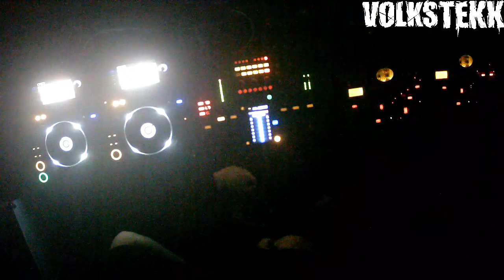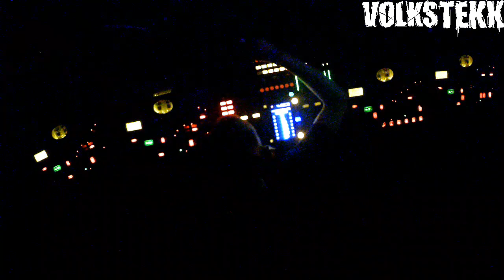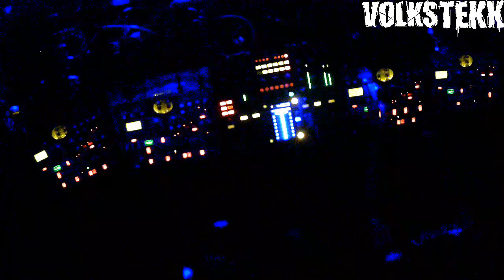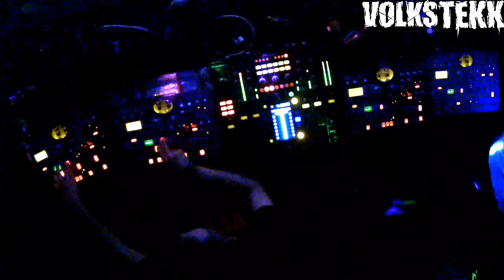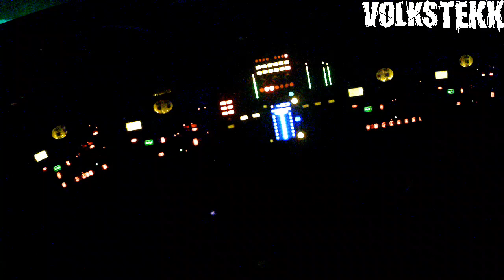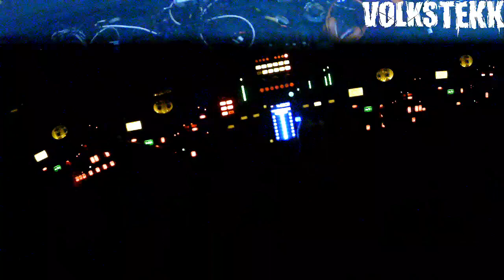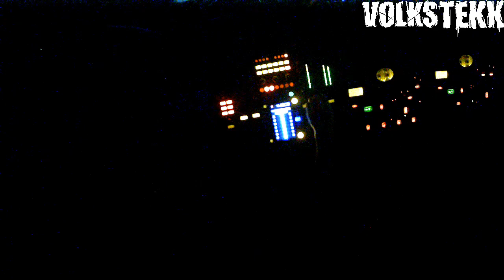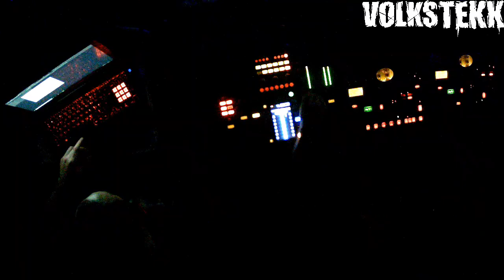Live Video :21.12.2019 | 5 Jahre VolksTekk - EntzugszKlinique